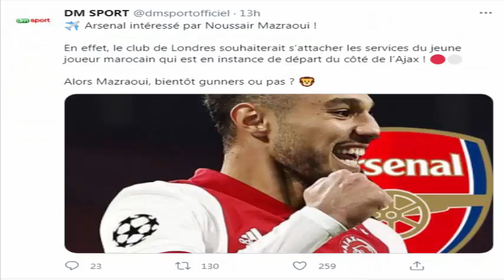عاااجل😱 نادي انجليزي عملاق يريد نصير مزراوي شوفو التفاصيل Noussair Mazraoui Premier League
نصير مزراوي
نصير مزراوي
 Noussair Mazraoui
ارسنال
Arsenal
حكيم زياش اليوم
حكيم زياش
Hakim Ziyech